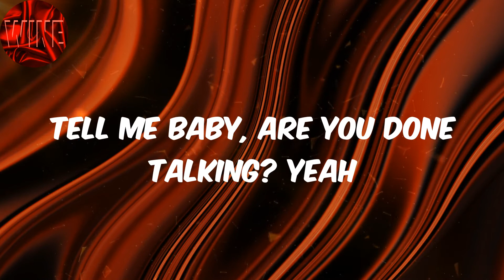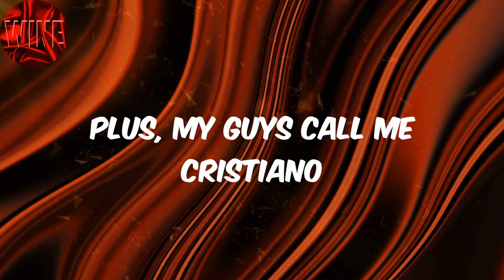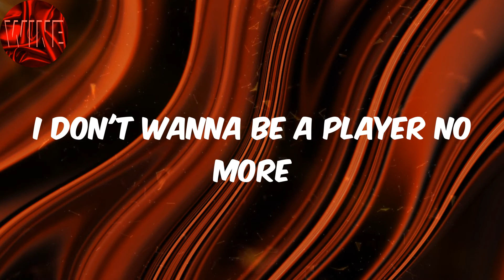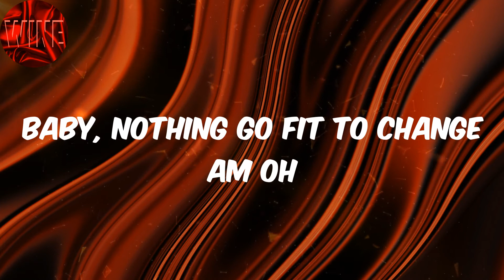(Lyrics) DaVido - Fall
Lyrics:
Yeah
Money fall on you
Banana fall on you
Prada fall on you oh
'Cause, I'm in love with you oh, eh
Paparazzi follow you
'Cause, I'm in love with you oh, Yeah
Are you done talking?
Tell me baby, are you done talking? Yeah
I don't wanna be a player no more, ah yeah
I don't wanna be a player no more
'Cause, my guys call me Cristiano
Mr. Ronaldo
Omo Nintendo
Plus, my guys call me Cristiano
Mr. Ronaldo
Omo Nintendo, eh
Paparazzi follow you
Yeah, if I offend you
If I offend you, biko
Sorry oh, baby take heart oh
I'm in love with you
I'm in love with you, oh
Baby, nothing go fit to change am oh
Nothing go fit to change am oh, eh
If I talk, them go say I dey talk, yeah
Tell me why them dey use Panadol for our headache eh
Yeeh! How I go chop if my baby no chop?
Nne, they want to spoil our market eh
I don't wanna be a player no more, yeah
Mr. Ronaldo
Omo Nintendo, eh
Mr. Ronaldo
Omo Nintendo, eh
Paparazzi follow you oh
If I offend you
Nothing go fit to change am oh
Kiddo-Kiddo! Kiddominat!
Your girlfriend favourite song